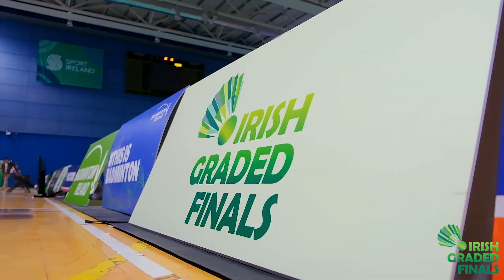Victor Irish Graded Finals Promo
The Victor Irish Graded Finals takes place each year in an Irish Open style of event. Players qualify for this event by playing in their respective national graded events earlier in the season with the finals taking place at the National Indoor Arena.

The entries for this event continue to grow and the competition gives domestic players the opportunity to experience what the Irish Open can feel like.

Over the past few editions of the event winners of select grades have represented Ireland at the Graded International which is rotated amongst Ireland, England, Scotland and Wales.